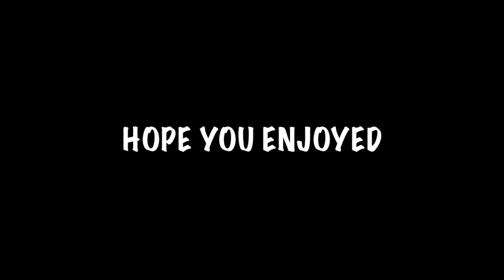10 YEAR LOCAVERSARY!!!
On Aug. 8th 2008 is when I started my locing journey and what a ride it has been. Hope you guys enjoy my story.

MUSIC

Title: Hip Hop Christmas
Artist: Twin Musicom
Genre: Hip Hop & Rap
Mood: Bright

Title: Hanakotoba
Artist: D.A.H. Trump
Genre: Hip Hop
Mood: Dramatic